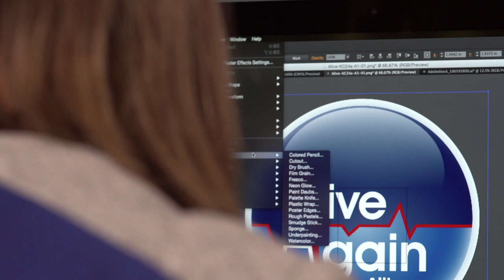Integrative Health & Medicine - Christina LeBron - Patient Experience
The Hackensack Meridian Integrative Health & Medicine program focuses on the health and wellness of the whole person – mind, body and spirit. We address the impact of lifestyle, environment, and genetics on an individual’s health and well-being, and understand that the provider/patient relationship is a vital component in the healing process. Through personalized care, the Hackensack Meridian Integrative Health & Medicine program goes beyond solely treating symptoms of an illness or managing chronic disease, but seeks to optimize health over one’s lifespan addressing the unique circumstances of the individual. Integrative medicine goes beyond treating patients’ immediate symptoms to address the complete range of physical, emotional, mental, social, spiritual and environmental influences that impact day-to-day health. We make use of all appropriate therapies, including conventional evidence-based medicine as well as complementary treatments such as acupuncture, nutrition counseling, health coaching, and health psychology. or call .